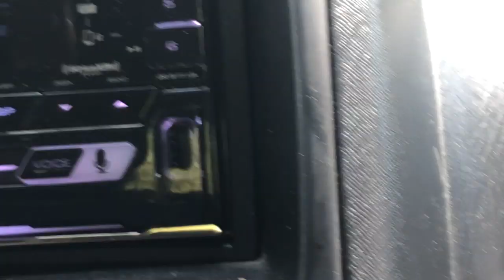first vlogy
vlogs on vlogs on vlogs ft. dogs (day 44 of QUARANTINE)